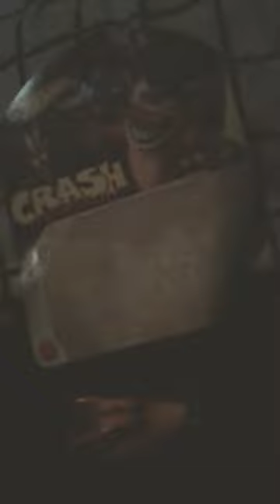crash bandacoot and spyro the dragon hotwheels character cars review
this is a review of the crash bandacoot and spyro the dragon hotwheels character cars